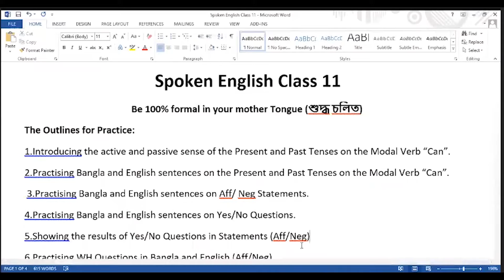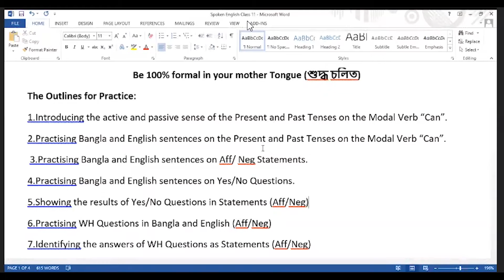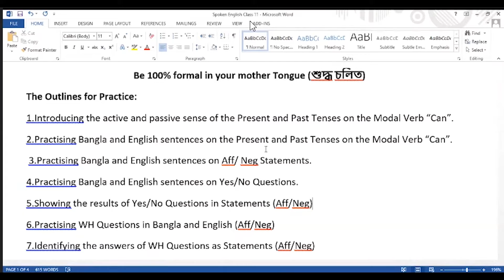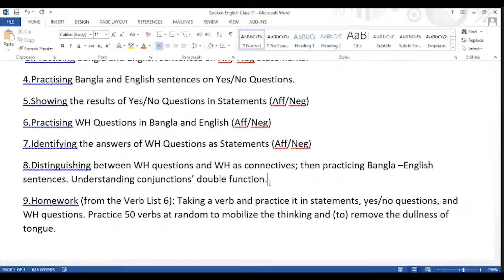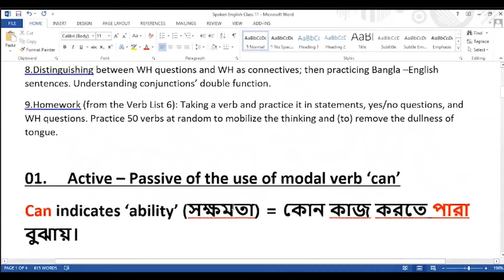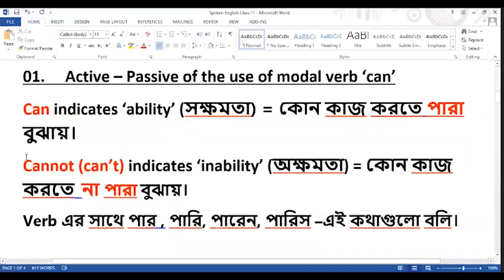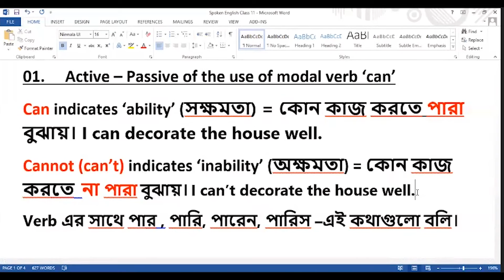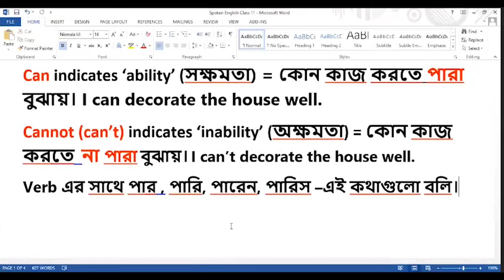Spoken English||Class-11||Part-1||Md. Harun or Rashid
Welcome to English Language Builder.
This is a Class of Spoken English Class -11 Part-1.
Taught by
Md. Harun or Rashid
Lecturer
Bangladesh Islami University (BIU)